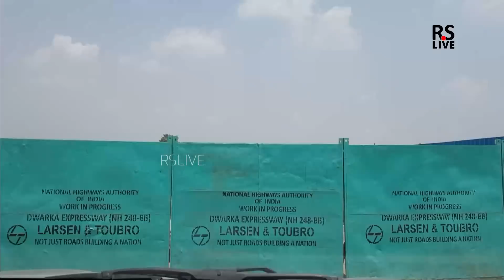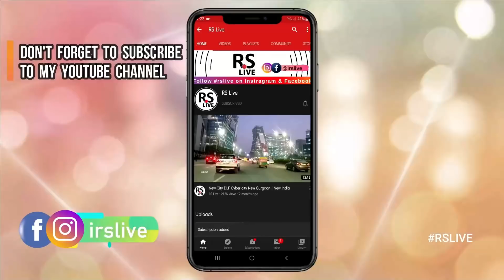DWARKA EXPRESSWAY UPDATE | FROM VATIKA CHOWK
Northern Peripheral Road or NH 248-BB, commonly known as Dwarka Expressway is a 27.6 km (17.1 mi) long, under construction, 8-lane, controlled-access highway connecting Dwarka in Delhi to Gurugram in Haryana. The expressway will take off from Km 20 of NH-48 (old NH-8) at Shiv Murti in Mahipalpur in Delhi and terminate at Km 40 of NH-48 near Kherki Daula Toll Plaza in Gurugram in Haryana. The NPR has been planned as an alternate road link between Delhi and Gurgaon, and is expected to ease the traffic situation on the Delhi-Gurgaon Expressway. The expressway was initially planned to be 18 km (11 mi) long and was expected to open by 2012 but land acquisition issues delayed the project.

Entire project, costing ₹7,500 crore was planned in 2006, contract was awarded in 2011. Of the original 18 km project, 14 km were completed by 2016. Several more kilometre project routes was added to the scope of the project as an extension. Various parts of the project remained delayed due to land acquisition and tree transplantation hurdles, resulting in the intervention from the Prime Minister's office in November 2018 to resolve the pending issues. Subsequently, the land for the 10 km section was handed by the Haryana and Delhi, AAI and HSVP were in the process of expediting the resolution in December 2018.

One of the cause of delay was due to NHAI's need for the land from DDA to transplant 13,000 trees from the route alignment, which in November 2018 Delhi's Chief Minister Arvind Kejriwal agreed to provide after several years of inexplicable delays.

In December, Haryana too handed over the land for 10 km route to NHAI and was in process of handing over the remaining land for the 4 km route by 31 December 2018. Earlier in January 2018, AAI too had agreed to sell their land to NHAI for the route falling on their land. Put together all of this takes care of the land needed for the entire route from various parties i.e. AAI, DDA and HSVP.